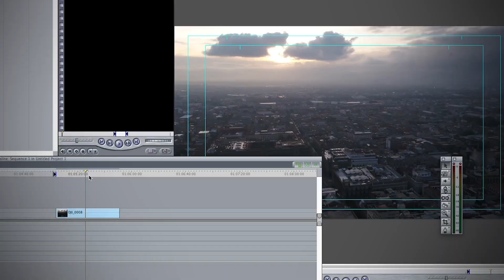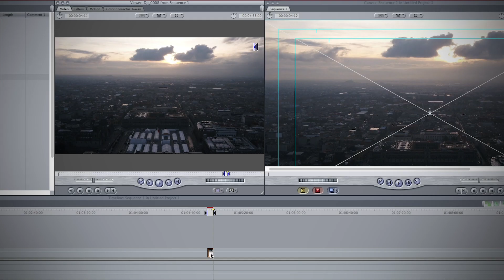Introducción a la fotografía aérea con drones | Curso online de Santiago Arau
Además de registrar momentos, la fotografía tiene la capacidad de ayudarnos a expresar emociones; este es uno de los aspectos que cautivan a Santiago Arau para seguir situándose detrás del objetivo y a buscar nuevas maneras y perspectivas de mostrarnos su manera de vivir cada momento. Arau es fotógrafo y cineasta y lleva casi dos décadas retratando la realidad del mundo con su cámara. Además de un sinfín de fotografías, ha dirigido varios documentales, entre los que destacan Parhikutini y 19 de septiembre, filmados desde las alturas con ayuda de un dron.

El uso de drones para fotografía y vídeo ha cambiado completamente la perspectiva de Santiago Arau, en sentido literal y figurado, y en este curso te compartirá su proceso para realizar fotografía fija y vídeo desde las alturas. De su mano aprenderás la teoría y la práctica de la fotografía aérea con drones.